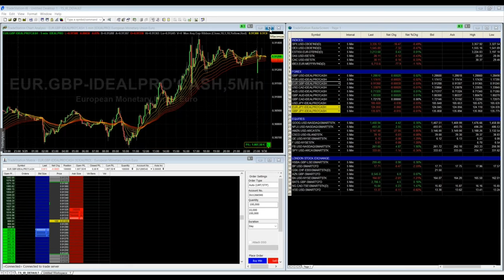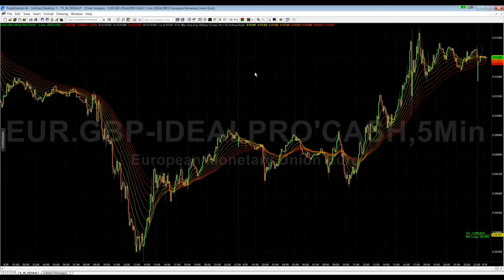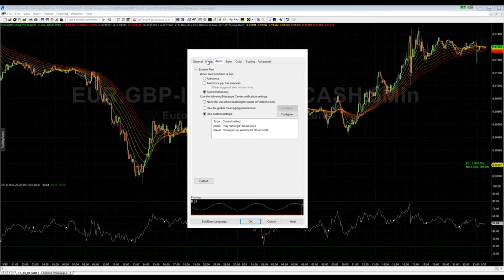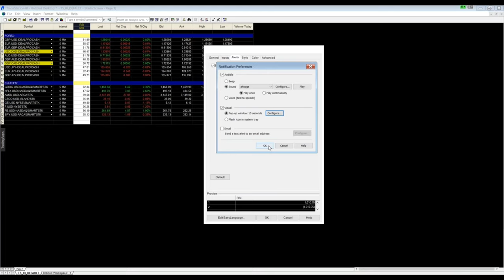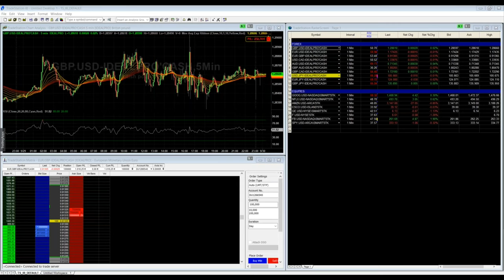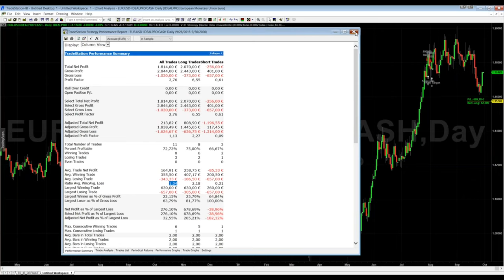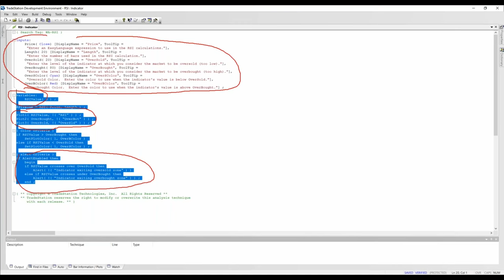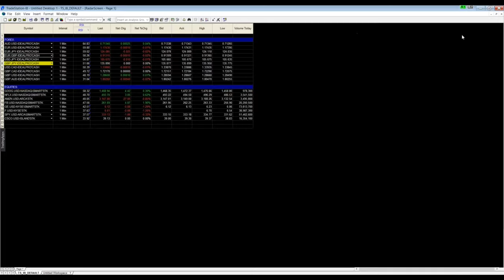Indikatoren und Strategien bei der TradeStation erstellen und anpassen.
Erfahre jetzt wie du Indikatoren und Strategien in der TS erstellen kannst, vorhandene für dich anpasst, Alarmfunktionen erstellen und vieles mehr.

Sollten Sie bereits ein TSG Kunden sein, dann melden Sie sich hier kostenlos für unseren TSG Support an